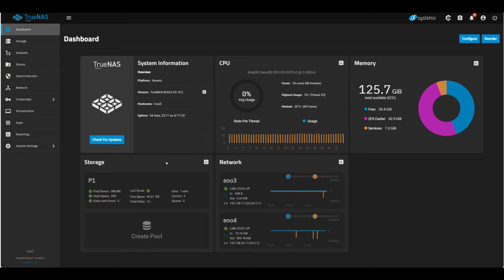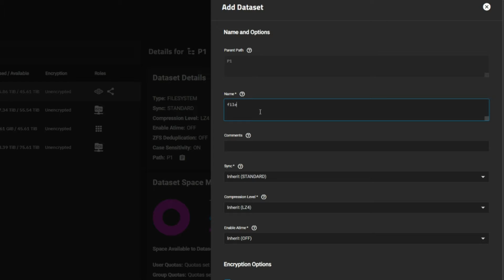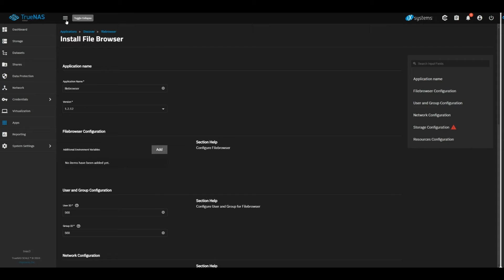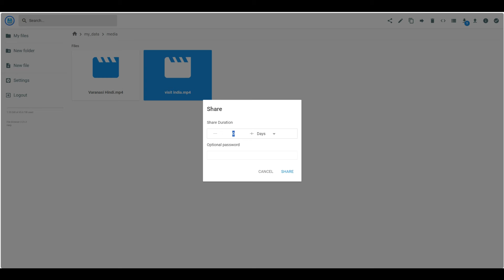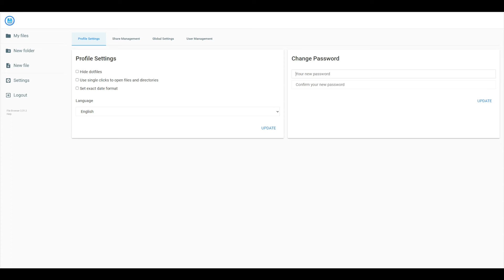Install and Configure File Browser on TrueNAS Scale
Discover how to install and configure File Browser, an open-source and user-friendly file management solution, on TrueNAS Scale. With its intuitive web interface, File Browser allows you to explore, create, edit, and manage files seamlessly. In this tutorial, we’ll set up an SMB share system and integrate it with File Browser, making your shared files accessible via a browser. Learn how to configure settings, enable user access, and even create your own cloud storage. Watch now and simplify your file management with Installer Guru!

🌟 Let's Empower Your Tech Journey - Together!